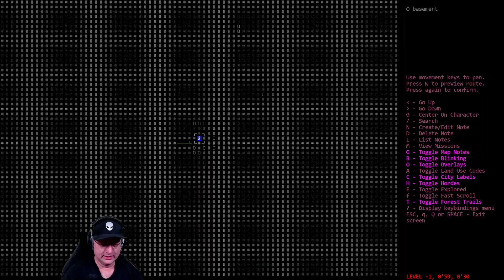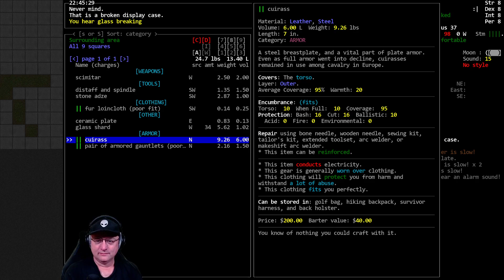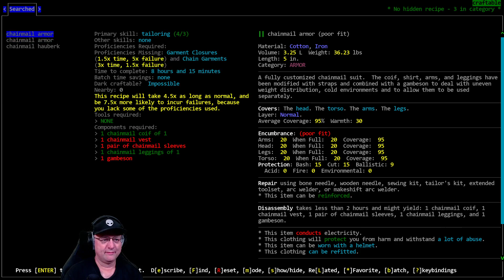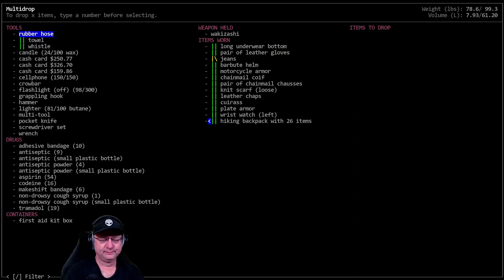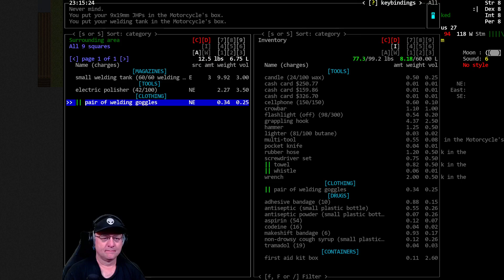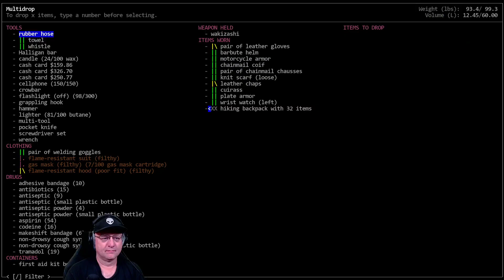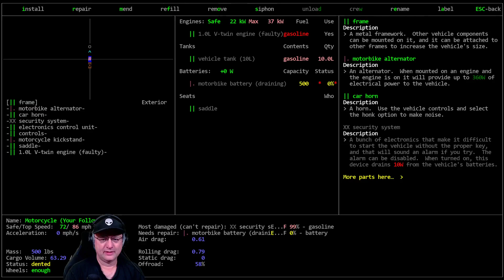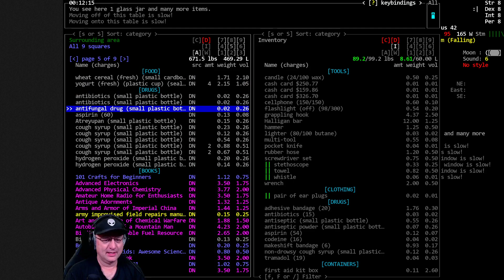Cataclysm DDA / Judge Fredd / S01-E14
'Judge Fredd' Vormithrax plays the 'Surrounded' start in a Mega City as a completely vanilla character (no added stats/traits/skills) who has a mental breakdown due to the mind shattering stress of the Cataclysm and comes to believe he is the main character of his favorite comic - Judge Fredd. He must survive, gather the appropriate gear and construct his beloved steed- Mega City Motorcycle.

World settings of note: Exp. Build #11144, All default world settings except City Size/Space of 16/0. Graphic Tileset: MSX++Dead_People, Soundpack: @'s Soundpack (for game sound effects), Music from Co.Ag Soundpack.

Modlist: None